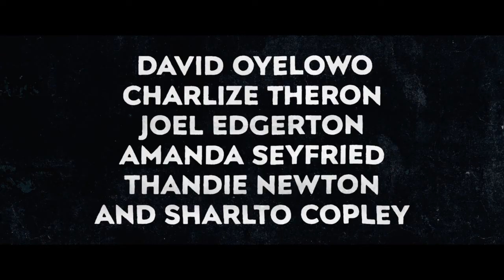The Gringo | BIFFF 2018